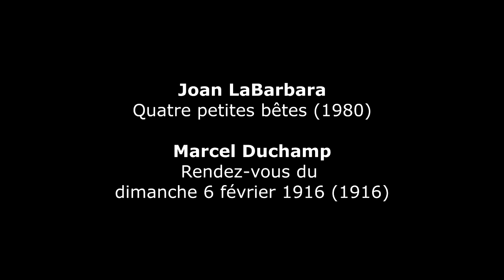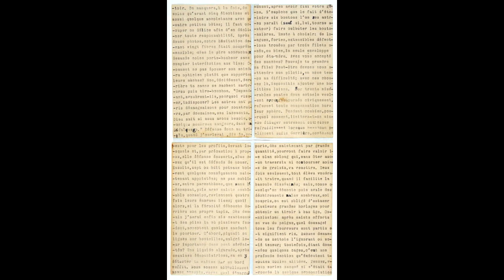Joan LaBarbara : Quatre petites bêtes (1980)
Joan LaBarbara (*1947) : Quatre petites bêtes (1980) - Joan LaBarbara, voice
Marcel Duchamp (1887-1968) : Rendez-vous du Dimanche 6 février 1916 (Rendez-vous of Sunday, February 6, 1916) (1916) - Philadelphia Museum of Art, USA